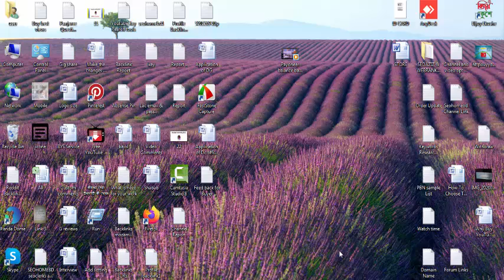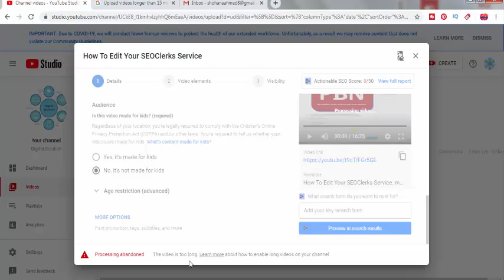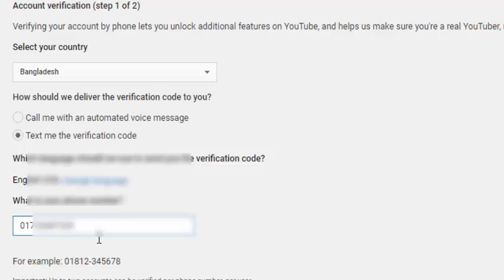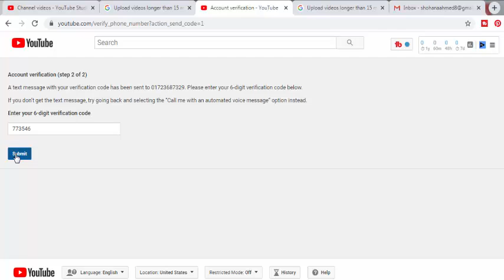ইউটিউব চ্যানেল ভেরিফাই করার নিয়ম || How To Get Verified On YouTube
Welcome to the best “How to verify your YouTube channel || How To Get Verified On YouTube In 2023 by Tech Star Vlog” Start Now!" that can help you. Here you can learn a lot about Digital Marketing, Computer Applications, ICT/IT, Education, SEO & more things by Badol Rahman Channel. We are offering you to learn something about Digital Marketing, ICT, and SEO from our channel, because if you are illiterate on ICT, You may be deceived online. We don't post any fake, unworkable, fraud-related videos on our channel. Our All video is very important to promote ICT knowledge to promote you.

 Thanks